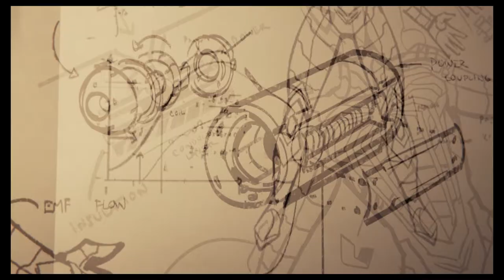LET'S PLAY / MARVEL'S SPIDER-MAN PS4!! - Part #26 (Doctor Octopus Final Boss Fight)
SOCIAL MEDIA 📺
MY GAMERTAGS 👾
MUSIC 🔈
Intro: ?
Outro: ?